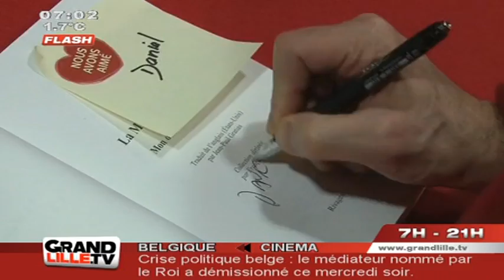James Ellroy en dédicace au Furet du Nord (Lille)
L'écrivain superstar James Ellroy était en séance de dédicaces au Furet du Nord, à Lille. Rencontre avec ses fans
Vous voulez conserver ce reportage ?